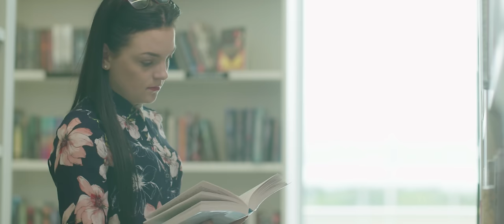The Word, National Centre for the Written Word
The Word, National Centre for the Written Word is South Tyneside Council’s new state-of-the-art cultural venue which forms the centrepiece of the £100 million regeneration of South Shields Town Centre. The building is brimming with exciting new experiences, activities and facilities for people of all ages to engage and enjoy, from a digital media wall and FabLab to an immersive storytelling experience and interactive touch-tables. The building will also be home to 70,000 books and OpenZone which provides digital learning and ICT to schools.

At its core The Word will celebrate the written word in all its forms through a rolling programme of events, exhibitions and workshops.

The Word is located within the heart of South Shields Town Centre adjacent to the Market Place. It sits on the site of the former 3-storey South Tyneside Council Wouldhave House offices which were demolished to make way for this development and the wider regeneration masterplan.